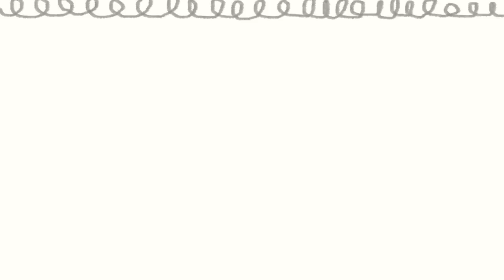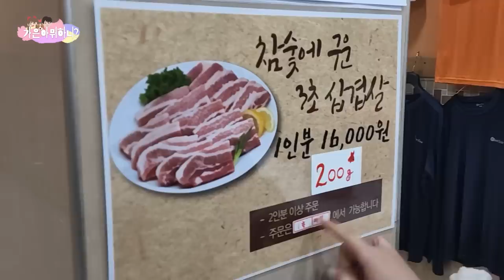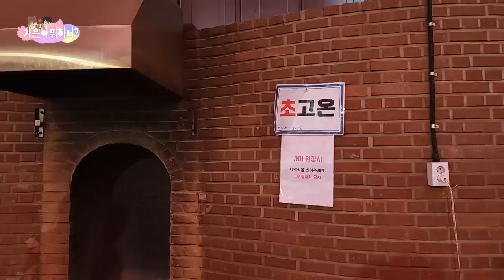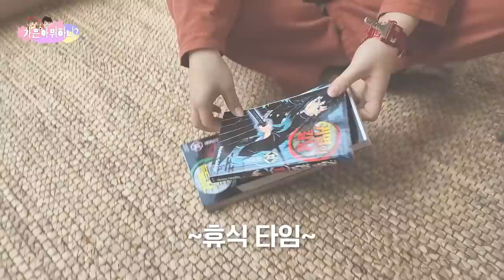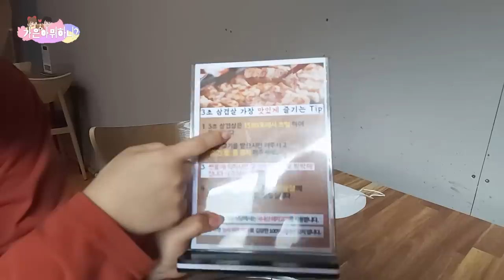참숯가마 데이트💦 땀흘리고 먹고 무한반복하는 브이로그😂 | 3초 삼겹살, 왕뚜껑, 식혜, 구운 계란, 군고구마 먹방 Vlog